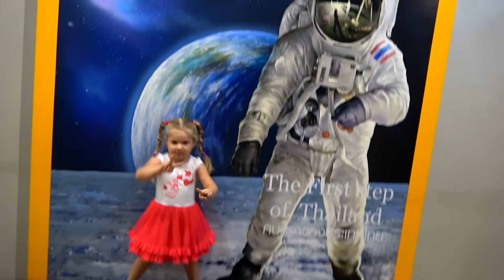Roma and Diana plays at the 3D Art in Paradise MUSEUM, Fun for kids activities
Roma and Diana fun plays at the MUSEUM in Bangkok. Art in Paradise - is great fun for kids and families to spend a few hilarious hours. The new 3D Art in Paradise in the Bangkok is a shiny and spotless 2 storey gallery packed with superbly executed paintings in which visitors are invited to be part of dozens of scenes. The children had fun playing this MUSEUM - 3D Art in Paradise